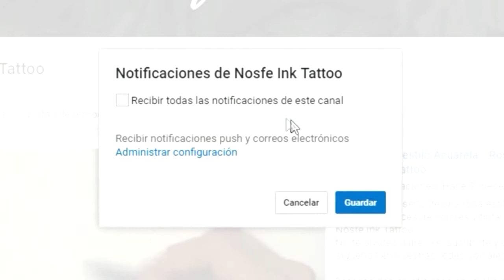Diseño letras tattoo / Lettering tattoo (line)- Nosfe Ink Tattoo dibujos tatuajes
Proceso del diseño de la letra N, utilizando lapices de colores y tinta, creado por Dann Nosfe Ink Tattoo.

Process design of a lettering tattoo designe stile, using colour pencil and ink, created by Dann Nosfe Ink Tattoo.